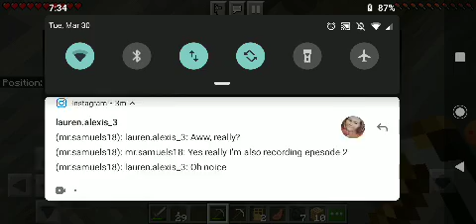minecraft survival letsplay do 2